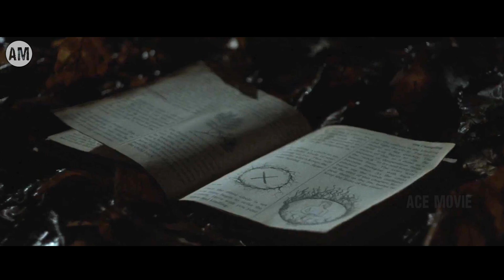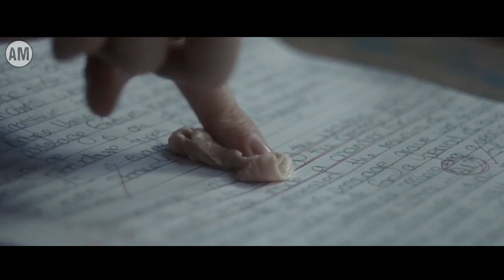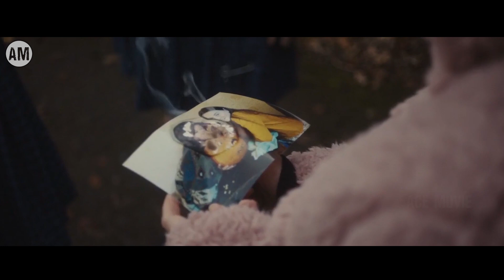IBLIS JAHAT MENYAMAR MENJADI IBUKU!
Yang mau f!lm nya bisa kunjungi ig : ace_movlee